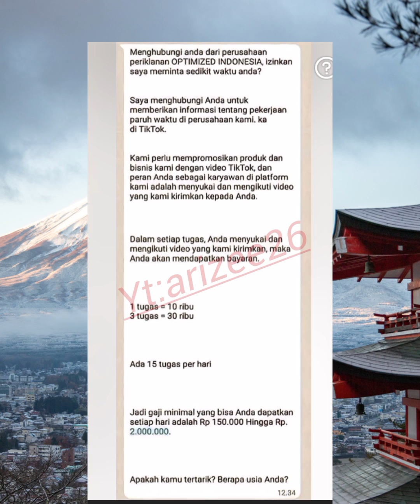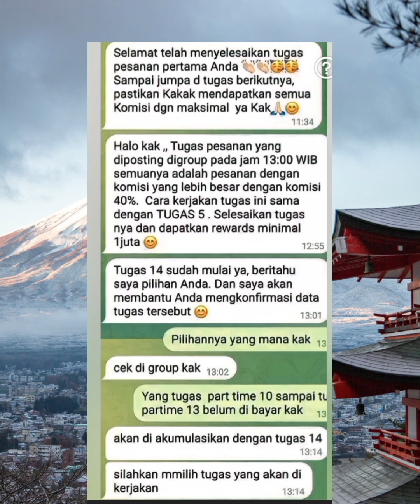OPTIMIZED LIKE FOLLOW TIKTOK Penipuan telegram optimized indonesia !!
OPTIMIZED INDONESIA FAKE SCAM !!

Optimized kerja like follow tiktok ,like follow telegram,penipuan like follow tiktok
Penipuan telegram,penipuan whatsapp
peniouan grub telegram,peniouan grub whatsapp